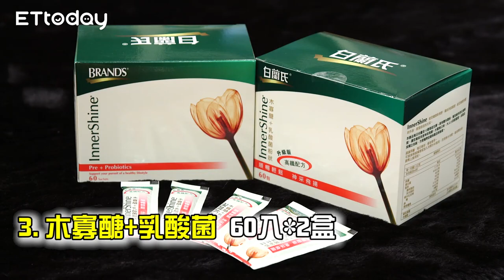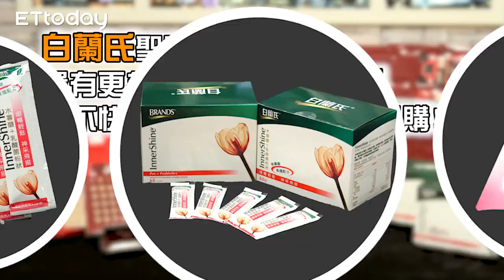今年最夯耶誕組合，滿滿英倫風好夢幻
連包裝的禮盒都這麼耶誕英國風，好想要